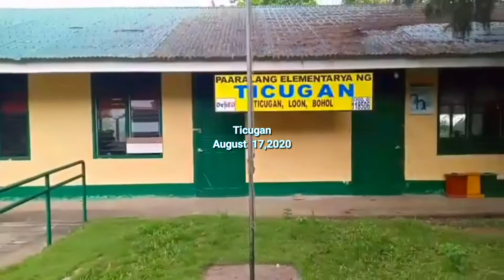Ticugan Loon Bohol